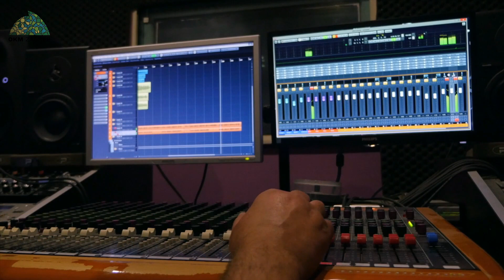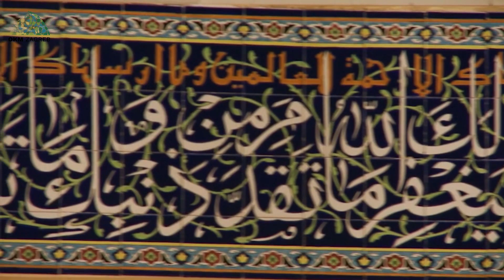Ramazanski program Islamske zajednice u Hrvatskoj 28/30